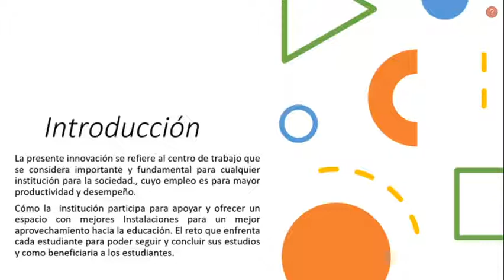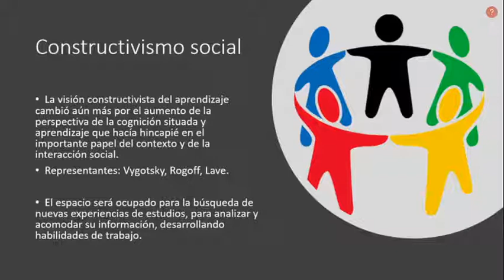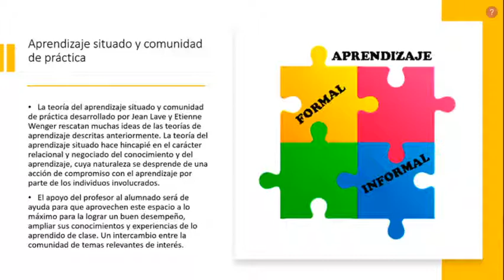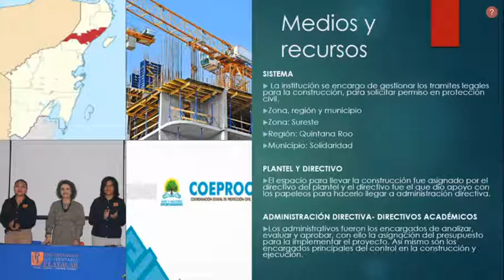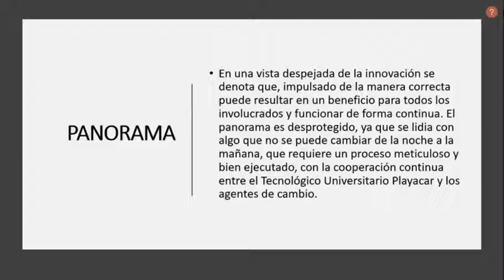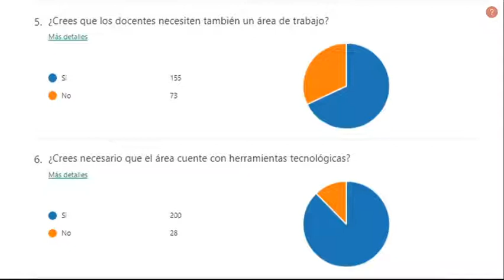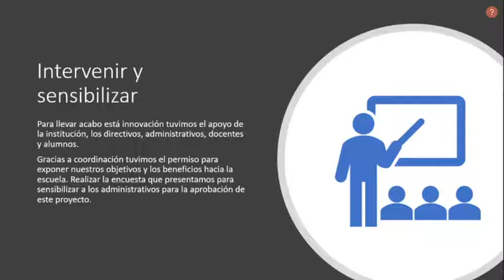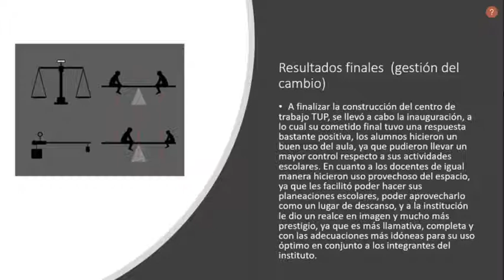CENTRO DE TRABAJO TUP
Trabajo elaborado por:
-Marisol Barrientos Bautista
-Regina Soledad Antonio Marcial
-José Luis Mex Chan
-Ita-ii Merari Tolosa Villamil

Con la dirección de la profesora Claudia Angélica Villalobos Santana

En representación del Tecnológico Universitario Playacar para la carrera de Pedagogía.